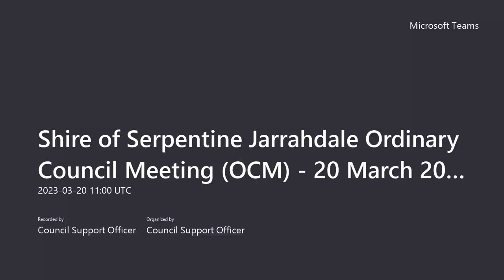Shire of Serpentine Jarrahdale - Ordinary Council Meeting - 20 March 2023 - Part 1